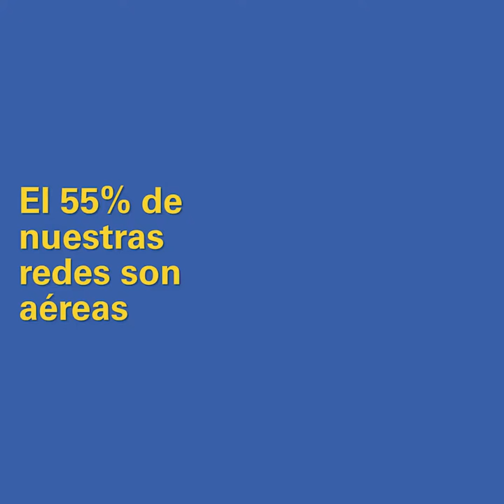Líneas aéreas o subterráneas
Las líneas eléctricas son tendidos que transmiten y distribuyen la energía que llega a los hogares. Hay dos tipos: aéreas y subterráneas.

¿Sabés cuáles son las diferencias? Acá te contamos